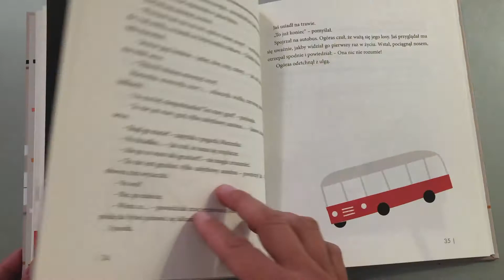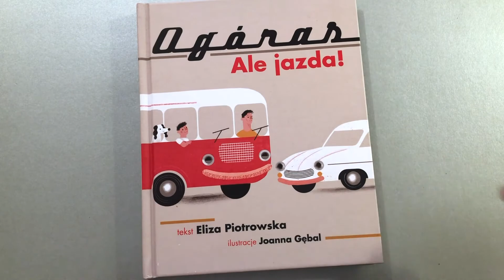Zobacz, co mam w środku! | "Ogóras. Ale jazda!" 🚌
Porywająca czytelnicza podróż fantastycznym Ogórasem!

Światła jak denka od butelek, siedzenia jak w starym kinie, kształt parówki albo ogórka... Tak czasem mówią o nim nowoczesne samochody. To prawda, że Ogóras jest zabytkowym autobusem z minionej epoki, ale ma styl i jest niezawodny! Wciągająca dla dziecka, a nieco sentymentalna dla rodzica, opowieść o przyjaźni, przywiązaniu i miłości, sięgająca realiów PRL-u, kiedy to ulice zapełniały nysy, tarpany, ogórasy i syrenki.
Niebagatelną rolę w zbudowaniu wyjątkowej atmosfery podczas lektury odgrywają ilustracje Joanny Gębal, wspaniale oddające charakterystyczną estetykę PRL-u.
Ogóras. Ale jazda! to książka, która urzeknie nie tylko małoletnich miłośników aut i którą warto mieć w domowym księgozbiorze, zwłaszcza jeśli maluchy często podróżują autem. Wystarczy bowiem je przekonać, że samochody także mogą mieć uczucia, potrafią mówić i czytać, aby nudna jazda zamieniła się w pełną przygód podróż (bez pytań, czy daleko jeszcze).

Autor: Eliza Piotrowska